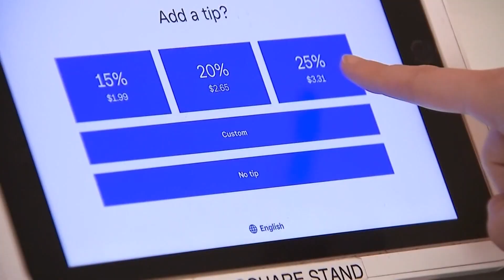Arizona jobs forecast is hot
The state is expected to add more than 477,000 jobs by 2032, thanks to aging baby boomers.